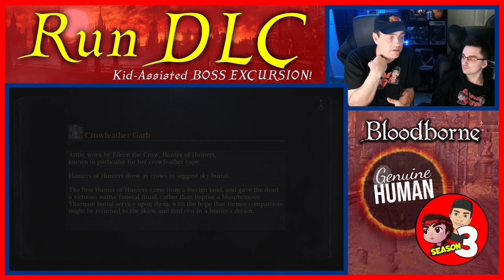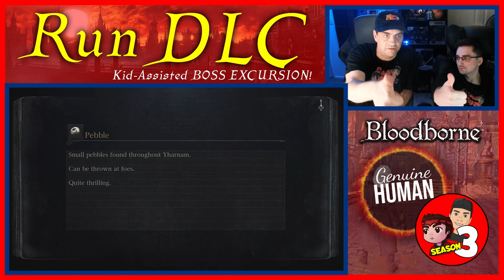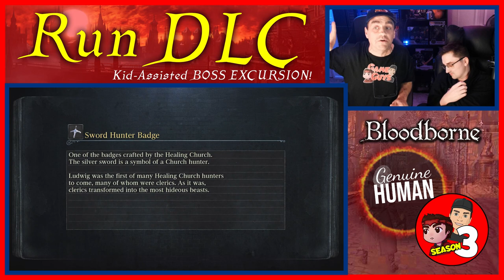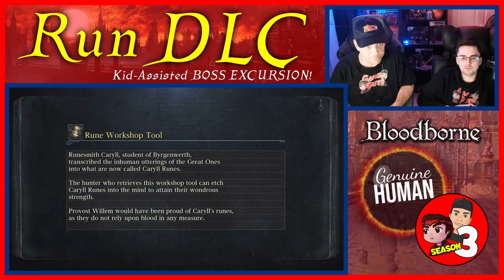THE ORPHAN OF KOS!!!! | Son Coaches Dad Bloodborne DLC